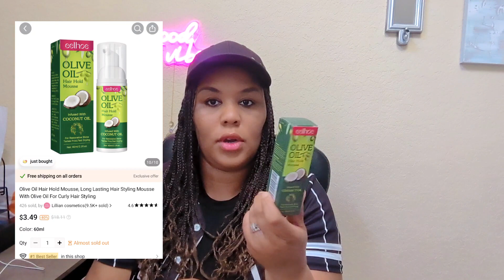TEMU HAUL | HAIR SUPPLIES & MORE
Get ready to upgrade your wardrobe with the hottest trends at unbeatable prices. Download the Temu app now and unlock incredible discounts. Hurry, this offer won't last long!

Product Links:

3Pcs/Set Edge Control Wax For Women, Strong Hold Non-greasy Edge Control Wax Gel, Edge Control Melting Elastic Band, No Flaking, White Residue, Edge Control Set $3.99

3pcs/12pcs Hair Brush Set, Teasing Hair Brush, Rat Tail Comb, Double Sided Hair Edge Brush, Hair Clips, Travel Essentials $1.49

Solid Sleeveless Jumpsuit, Casual Spaghetti Strap Flared Jumpsuit For Spring & Summer, Women's Clothing $9.99

780pcs Hair Styling Supplies Set, Mini Flower Hair Clips & Hair Ties & Rubber Bands, Casual Basic Hair Accessories, 2 Styles Available, Christmas Gift, ideal choice for gifts $2.79

Detangling Hair Brush Massage Wet Hair Comb Detangler Hair Brush Wavy/Curly Wet/Dry/Oil/Thick Hair $0.79

Edge Control Hair Gel, Hair Sideburns Edge Control Hair Styling Braided Gel, Non-Greasy, High Gloss $2.99

60ml Olive Oil Hair Hold Mousse, Long-Lasting Anti-Frizz Hair Mousse With Olive Oil For Curly Hair Styling $2.99

Intensive Hydration Hair Masque, Moisturizing Hair Mask With Manuka Honey And Mafula Oil, Moisturizing And Smoothing Hair $1.49